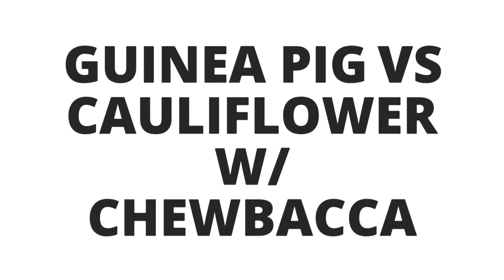Guinea Pig vs Cauliflower w/ Chewbacca